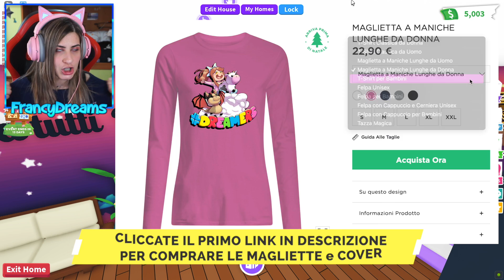Come PRENDERE TUTTE le UOVA in poco TEMPO e fare tanti SOLDI 🐣 Roblox ADOPT ME ITA By FrancyDreams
Oggi ti mostrerò dove sono tutte le uova del nuovo aggiornamento di adopt me infatti oggi ti mostrerò come prendere tutte le uova in poco tempo e fare anti soldi su adopt me
😻 Trovi qui il SET

Benvenuto in questo nuovo video su Roblox! Oggi giocheremo al gioco Adopt Me: riusciremo a creare la nostra famiglia piena zeppa di animali? 😺 Volete altri video di Adopt Me? Lascia un bel MI PIACE! 👍
Buona Visione!
Francy